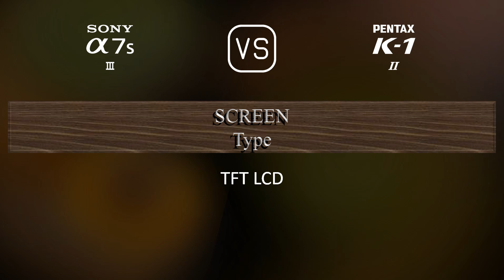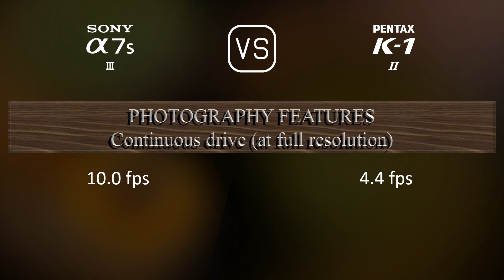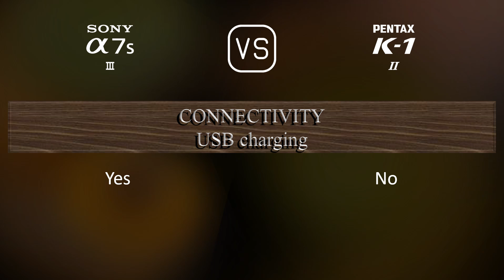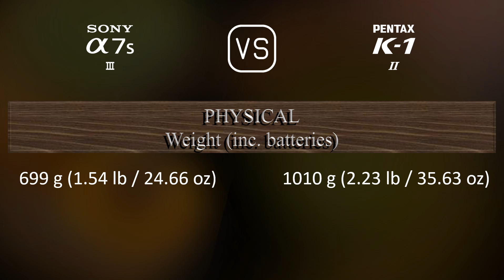Sony A7S III vs. Pentax K-1 Mark II: A Comparison of Specifications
This video overviews the Sony A7S III and the Pentax K-1 Mark II in a parallel comparison of specifications.

00:25 LAUNCH
00:33 BODY
00:40 SENSOR
01:01 IMAGE
01:16 OPTICS & FOCUS
01:41 SCREEN
01:58 VIEWFINDER
02:13 PHOTOGRAPHY FEATURES
03:06 VIDEOGRAPHY FEATURES
03:20 STORAGE
03:24 CONNECTIVITY
03:49 PHYSICAL
04:07 MISC